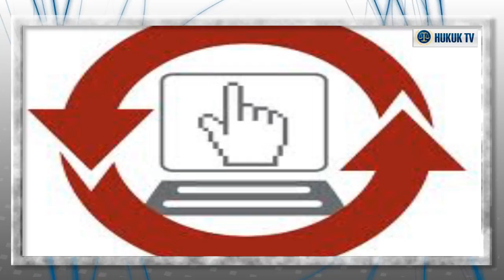AV. Ceyda Cimilli AKAYDIN [HukukTV.com]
İşveren işçilerinin (çalışanların) şirket e-postalarını kullanarak yapmış oldukları iletişimi izleyebilir, denetleyebilir ve kaydedebilir mi?Sınırları nelerdir?
İşveren işyerindeki e posta hesaplarını işçilere işlerini yapmalarında kullanmaları için teslim etmektedir. Bu nedenle bunların kullanımını sadece işin yapılmasına ilişkin konularla sınırlama hakkı vardır. Bu tür bir sınırlama yapmak ve işçilere postaların dinlenmekte, izlenmekte ve kaydedilmekte olduğunu bildirip kişisel kullanımı yasaklamak kaydıyla bilgisayar ve diğerlerindeki tüm veriyi izleyebilir, kaydedebilir...